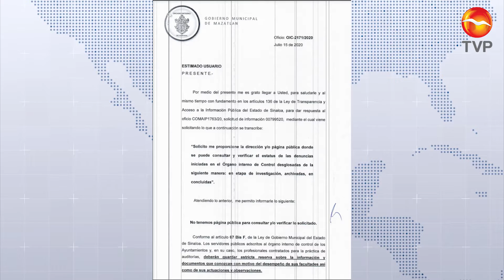Emiten alerta de opacidad en el Órgano Interno de Control de Mazatlán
La asociación civil Observatorio Ciudadano llama a crear un canal público para que la ciudadanía conozca avances en la investigación a funcionarios públicos